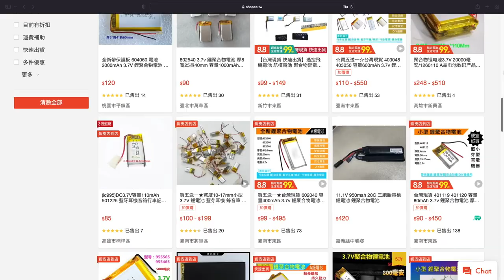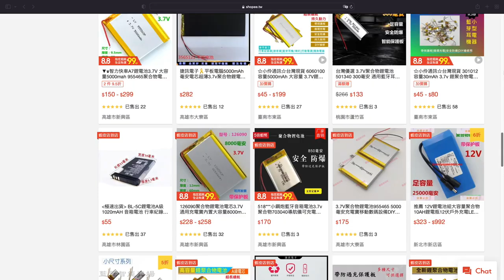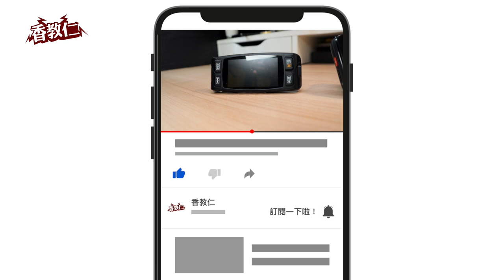【香教仁】資源回收再利用！還有使用價值嗎？｜使用7年的行車記錄器換電池全記錄！｜DOD LS360W / Mio538行車記錄器 ｜『CC字幕』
資源回收再利用！都使用7年之久了⋯⋯還有使用價值嗎？

只要行車記錄器的內建電池掛掉無法蓄電，
通常你會發生以上這些問題。
就在是熄火後無法正常關機，
或是螢幕直接黑掉開機也無法啟動錄影，
那就表示你的內建電池已經無法蓄電。
造成影片記錄中不正常斷電寫入到SD卡不完整，
只要你有出現以上種種怪問題，
就表示你差不多要幫他換電池了！